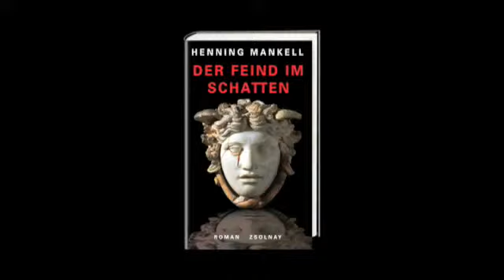Der Feind im Schatten - Interview mit Henning Mankell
Der letzte neue Wallander-Thriller führt direkt in den Kalten Krieg und in die schwedische Nachkriegsgeschichte. Am liebsten wäre Kurt Wallander gar nicht mitgefahren zum Geburtstagsfest des Korvettenkapitäns Hakan von Enke in einen feinen Stockholmer Vorort. Doch schließlich handelt es sich um den zukünftigen Schwiegervater seiner Tochter Linda. Und der gewährt dem Kommissar brisante Einblicke in eine politische Affäre: Fremde U-Boote drangen in den achtziger Jahren mehrfach in schwedische Hoheitsgewässer ein, wurden aber nie identifiziert. Von Enke hat dazu jahrelang recherchiert und glaubt sich einer Lösung nahe. Doch dann verschwindet er spurlos, und als kurz darauf auch noch von Enkes Ehefrau als vermisst gilt, steckt Wallander bereits mitten in den Ermittlungen.